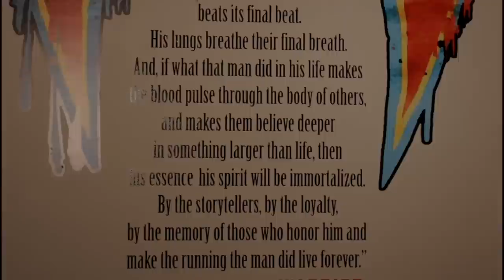MOTIVATION IS OVERRATED - the speech you must hear - Mark Bells Message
Big thanks to Mark Bell for the collaboration and the great work he puts out consistently please feel free to check out his socials for more.

LISTEN TO MOTIVATION - Get your FREE audio book w/ 30 day trial: